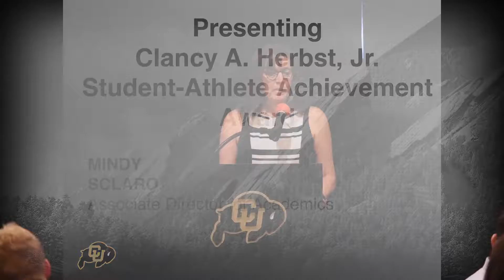Evan Battey, Student-Athlete Achievement Award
Evan Battey, a freshman on the Colorado basketball team, is the 2018 winner of the Clancy A. Herbst, Jr., Student-Athlete Achievement Award.